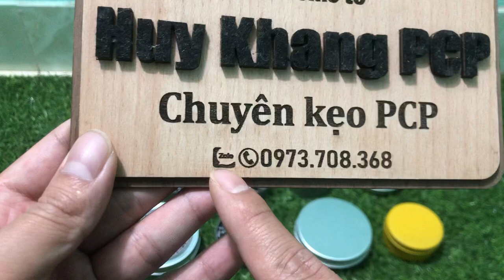Kẹo Chì Đóng Máy Jsb Quang Thắng. Kẹo 4.5/5.5/5.52/5.55/5.56/6.635/6.37/6.40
-- Dũng Bá pcp Địa Chỉ Tưởng Cho AE Đam Mê.

-- Shop Chuyên Cung Cấp Các Loại Kẹo Chì 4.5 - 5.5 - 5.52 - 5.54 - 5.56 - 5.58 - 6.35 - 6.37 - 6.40

-- Giá Cả Tùy Thuộc Chất Lượng Từ 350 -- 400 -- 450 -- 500k. Giá Trên Đã Bao Gồm Phí Vận Chuyển.

-- Đối Với Shop uy Tín Đặt lên Hàng Đầu. Uy Tín Tạo Lên Thương Hiệu.

-- Bên Shop Hỗ Trợ Đổi Trả Khi Sai Hàng. ko Đúng kích Cỡ. Sản Phẩm Ko Đúng Quảng Cáo.

-- Sự Hài Lòng Của Khách Hàng Là Niềm Vui và Tự Hào Đối Với Shop

-- Hỗ Trợ Tư Vấn Lựa TRọn kẹo Phù Hợp. Hướng Dẫn AE Điều TRỉnh Áp

ລູກປືນລູກປືນ 5.5